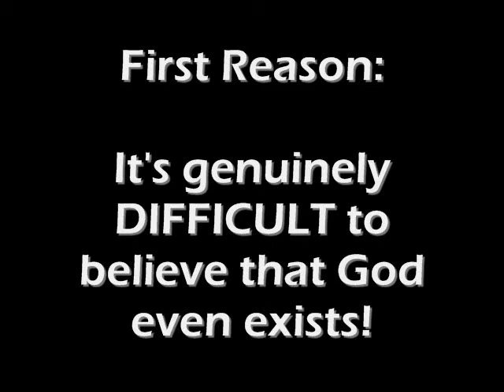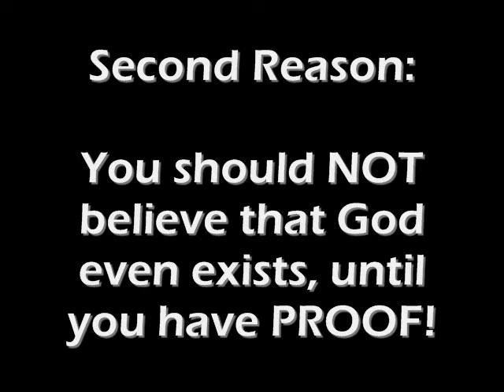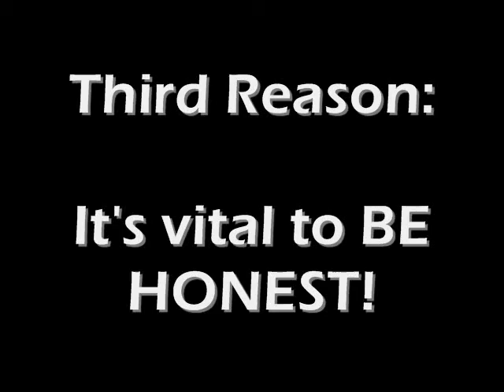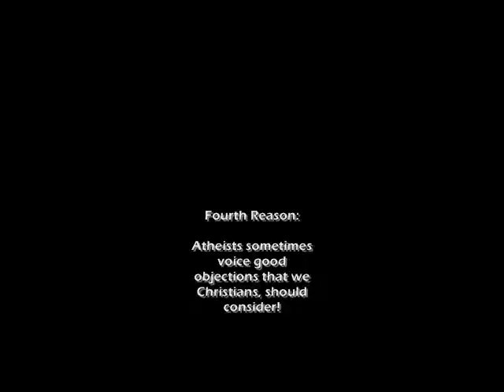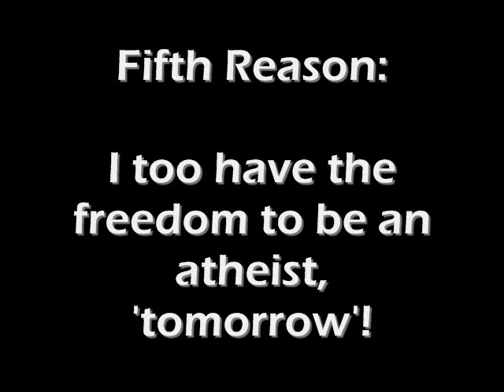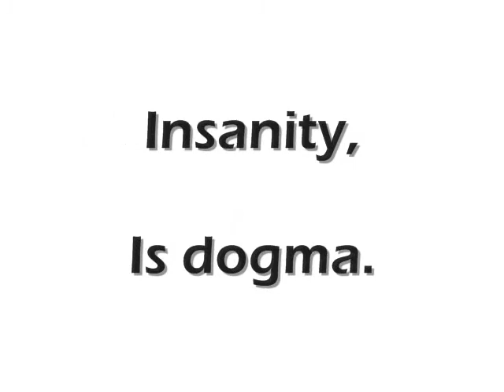Why I Support Atheism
Six Reasons why I support Atheism, video summary:
1.  It's genuinely DIFFICULT to believe that God even exists.
2.  You should NOT believe that God even exists, until you have PROOF.
3.  It's vital to be HONEST.
4.  Atheists sometimes voice good objections that we Christians, should consider.
5. I too have the freedom to be an atheist, 'tomorrow'.
6.  Doubt is the Key to Sanity.